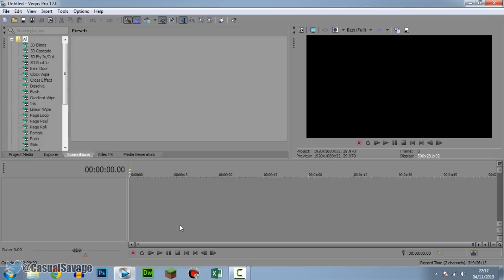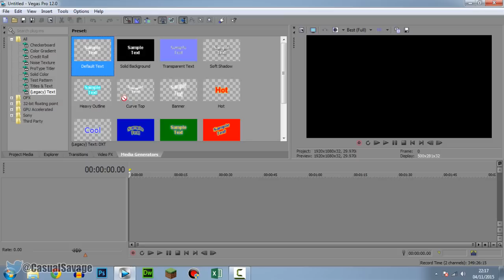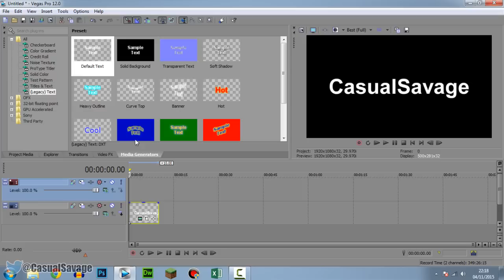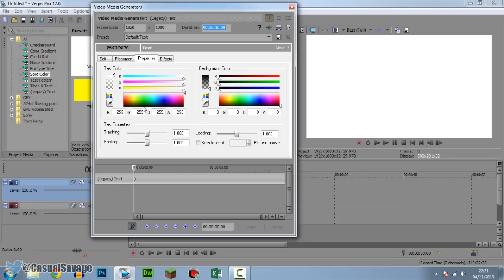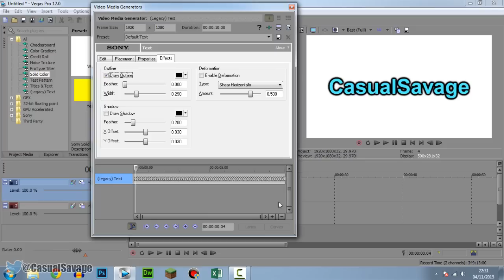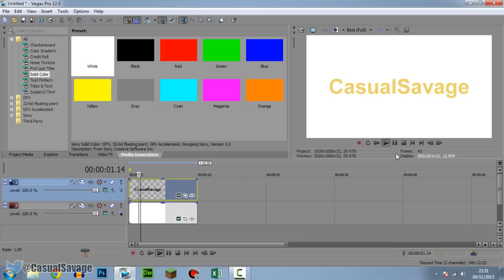How To: Make Flashing MLG Text in Sony Vegas Pro 11, 12 or 13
How To: Make Flashing MLG Text in Sony Vegas Pro 11, 12 or 13! What's up, in this video I am going to be showing you how to make flashing MLG text in Sony Vegas Pro 11, 12 or 13! This is simple to do but will require a lot of patience as seen in the video. Like I forgot to mention before I started creating my version, make sure you have an outline on!

Server IP:
CSFactions.clovux.net

CasualSavage